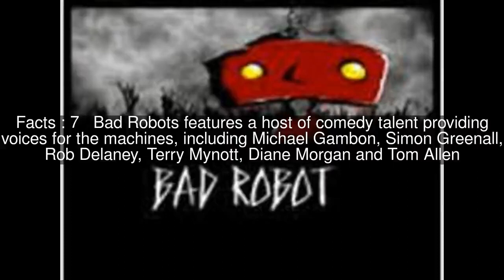Bad Robots Top #7 Facts